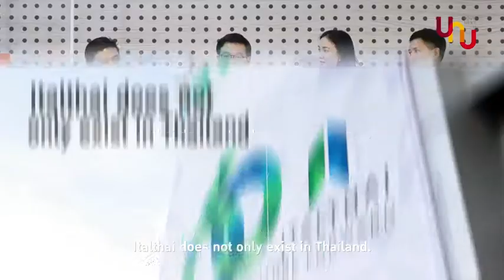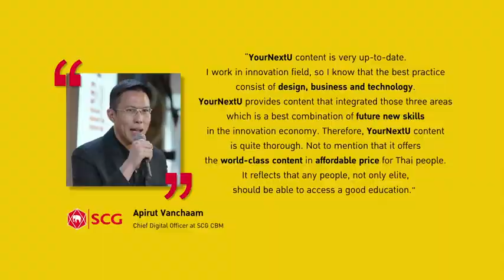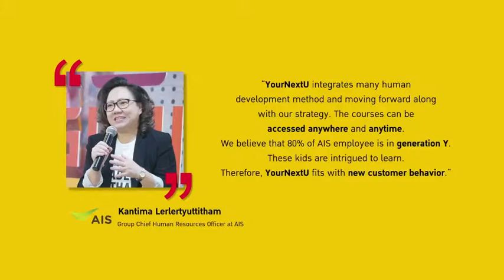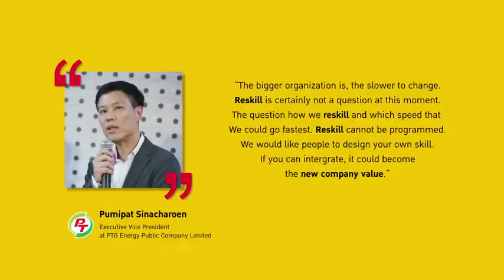YourNextU and The 6 Leading Companies in Thailand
Leading Thai organisations are now taking actions toward re-skilling and up-skilling to prepare their people for the digital transformation.